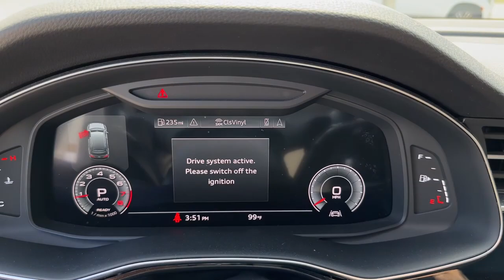2022 Audi Q7 West Palm Beach, Jupiter, Palm Beach Gardens, Wellington, Boyton Beach PD012537A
Vicuna Beige Metallic Used 2022 Audi Q7 45 Premium available in West Palm Beach, California at Audi of West Palm Beach. Servicing the West Palm Beach, Jupiter, Palm Beach, Gardens, Wellington & Boyton Beach, FL area.

Audi West Palm Beach is proud to offer this Beautiful 2022 Audi Q7. This 45 Premium Q7 is beautifully finished in Vicuna Beige Metallic and complimented by Black w/Leather Seating Surfaces. This vehicle comes well equipped with ONE OWNER, LOW MILES, QUATTRO ALL WHEEL DRIVE, CONVENIENCE PACKAGE, AUDI VIRTUAL COCKPIT, AUDI MMI NAVIGATION, AUDI SIDE ASSIST, AUDI ADVANCED KEY, PANORAMIC ROOF, POWER LIFTGATE, BLUETOOTH, BACKUP CAMERA, Only 1 owner!, Premium Package, Audi MMI Navigation, Audi Virtual Cockpit, Apple Car Play, Rearview Camera, Audi Side Assist, Audi Premium Sound, Panoramic Sunroof, LED Daytime Running Lights, Bluetooth Connectivity, Audi Advanced Key, Convenience Package, Keyless Entry, and Navigation. quattrobrCARFAX One-Owner. Recent Arrival!brbrbrAt Audi West Palm Beach, We promise to provide you a tailor made luxury automotive experience not found anywhere. Audi West Palm has been serving South Florida and beyond for more than 20 years as an authorized Audi location based in West Palm Beach, FL. Our professional, highly-trained staff values your time, and is committed to ensuring you find the most suitable new or used luxury vehicle for your lifestyle. * All pricing and details are believed to be accurate, but we do not warrant or guarantee such accuracy. The prices shown above may vary from region to region, as will incentives and are subject to change without notice. Prices and payments do not include tax, tags, finance charges, doc charges, emission testing charges or other fees required by law, vehicle sellers or organizations. While every effort has been made to ensure display of accurate data, the vehicle listings within this website may not reflect all accurate vehicle items. Accessories and color may vary. All inventory listed is subject to prior sale. The vehicle photo displayed may be an example only. Vehicle photos may not match exact vehicles. Please confirm vehicle price with dealership. See dealer for details. Vehicle pricing subject to change based on inventory supply and market pricing.
Navigation system: Audi MMI Navigation plus with Touch Response,Convenience Package,10 Speakers,AM/FM radio: SiriusXM,Radio data system,Radio: Audi Sound System,Air Conditioning,Automatic temperature control,Front dual zone A/C,Rear air conditioning,Rear window defroster,Memory seat,Power driver seat,Power steering,Power windows,Remote keyless entry,Steering wheel memory,Steering wheel mounted audio controls,Four wheel independent suspension,Speed-sensing steering,Traction control,4-Wheel Disc Brakes,ABS brakes,Dual front impact airbags,Dual front side impact airbags,Emergency communication system: Audi connect CARE, PRIME & PLUS,Front anti-roll bar,Low tire pressure warning,Occupant sensing airbag,Overhead airbag,Rear anti-roll bar,Rear side impact airbag,Power moonroof: Panoramic,Power Liftgate,Brake assist,Electronic Stability Control,Exterior Parking Camera Rear,Auto High-beam Headlights,Delay-off headlights,Front fog lights,Fully automatic headlights,Rear fog lights,Panic alarm,Security system,Speed control,Auto-dimming door mirrors,Bumpers: body-color,Heated door mirrors,Power door mirrors,Roof rack: rails only,Spoiler,Turn signal indicator mirrors,Audi Phone Box w/Wireless Charging,Audi smartphone interface (Apple CarPlay/Android Auto),Auto-dimming Rear-View mirror,Compass,Driver door bin,Driver vanity mirror,Front reading lights,Garage door transmitter: HomeLink,Genuine wood door panel insert,Heated Steering Wheel,Illuminated entry,Leather Shift Knob,Leather steering wheel,Outside temperature display,Overhead console,Passenger vanity mirror,Rear reading lights,Rear seat center armrest,Tachometer,Telescoping steering wheel,Tilt steering wheel,Topview Camera System,Trip computer,3rd row seats: bench,Front Bucket Seats,Front Center Armrest,Heated Front Bucket Seats,Heated front seats,Leather Seating Surfaces,Power passenger seat,Split folding rear seat,Passenger door bin,Alloy wheels,Wheels: 20 5-Spoke Turbine-Design,Rain sensing wipers,Rear window wiper,Variably intermittent wipers,3.76 Axle Ratio,ONE OWNER,LOW MILES,QUATTRO ALL WHEEL DRIVE,CONVENIENCE PACKAGE,AUDI VIRTUAL COCKPIT,AUDI MMI NAVIGATION,AUDI SIDE ASSIST,AUDI ADVANCED KEY,PANORAMIC ROOF,POWER LIFTGATE,BLU